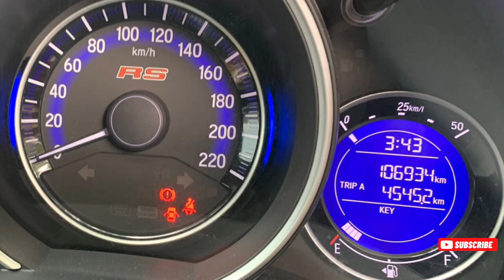HONDA JAZZ RS AT 2017 GK 5 Jual Paling Murah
Untuk Informasi & Negoisasi
Bisa langsung WA

Bisa hubungi
Silahkan WA kami
Dedi

Terimakasih

DEROSA AUTO

Mobil Tangerang,
innova zenix
honda wrv
cars, car, used car market, car market, used car Price, car prices, used cars, used car, used cars,
car sales, car prices going down, how to buy going down, how to buy a used car, car market 2023, car market 2022, buying a used car,